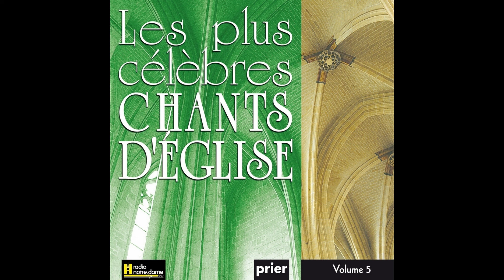Ensemble vocal l'Alliance, Marie Pelletier, Jean-Laurent Crevel, Bertrand Laguette - Qui mange ma ch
Taken from Les plus célèbres chants d'église, Vol. 5

© Copyright: 1999 Ateliers du Fresne